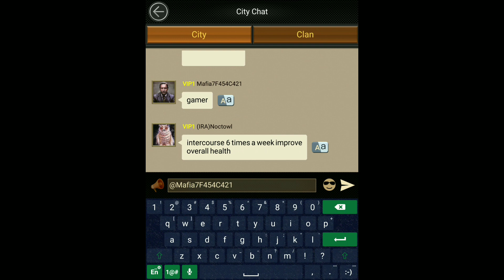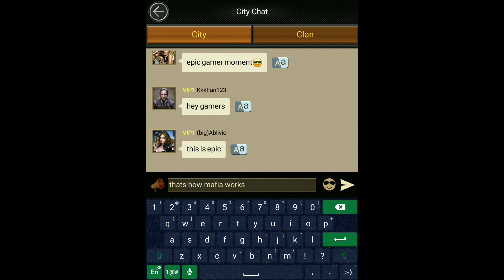Thats How Mafia Works.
Mafia City 10/10
🔥 JOIN THE RAIDERREBELLION 🔥
▶ The Strongest Army On Youtube ^_^

RAIDER KNIGHT - And As Always Have A Great Day And Do Epic Things With It - PEACE ✌